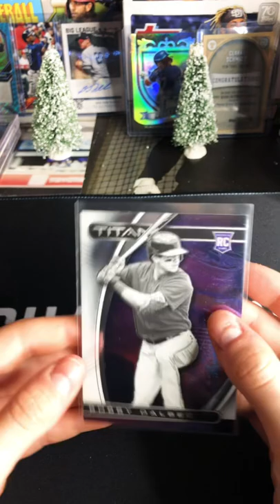2021 Panini Chronicles Bobby Dalbec Titan rookie card!